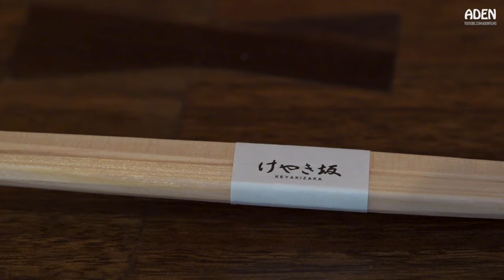$185 Steak Lunch in Tokyo - Teppanyaki in Japan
1:33 Duck foie gras, caramelized fruit- 5:50 Sautéed Hokkaido scallop, porcini mushroom, garlic, butter and soy sauce- 11:16 Kuruma Prawn, brown mushroom, garlic, coconut milk, yuzu pepper- 20:25 Japanese A4 Kuroge Wagyu Beef Sirloin 100g- 27:54 Garlic fried rice, beef, asparagus, miso soup, japanese pickles - 30:41 Pear flambé with vanilla ice cream